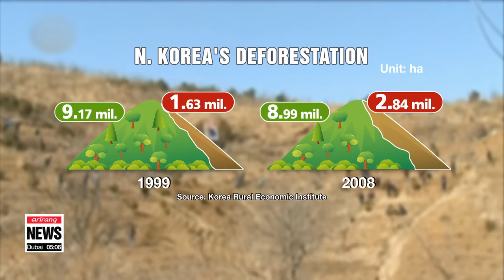Inter-Korean efforts to make Koreas green again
남북 산림협력, 추진 가능한 방향은?
  Now we dig a little deeper into some of the potential projects that could actually take effect,… as the two sides are sit down today for talks on a joint forestry program.
In the first part of our two part series,... we take a look at the inter-Korean efforts to make both Koreas a little bit greener.

  It marks the comeback of a once-jointly run project between the two Koreas.
  The two sides once held hands on joint forestry projects in the late 1990s.
But those projects were put on the backburner in 2010 when tensions spiked following a series of military provocations by North Korea.
However, with the cloud of tensions and threats lifted,... just like many other joint initiatives now being set up by Seoul and Pyongyang,... this one may end up being a long-term project between the two.
  However, both sides are realistic, considering the reality of North Korea's circumstances.
Some two-point-eight million hectares of forest had been cut down in North Korea as of 2008,… and that's nearly double the amount of bare land compared to just a decade earlier.
  It's so bad that a UK-based risk consulting company assessed North Korea's deforestation as the third worst in the world in 2012.

    "Precisely understanding the situation in North Korea is the most crucial first step. It's necessary if the two sides are going to be able to make a difference. However, we believe it will be different this time due to Pyongyang's determination."

  That determination,… reflected in its leader Kim Jong-un's efforts to restore a semblance of environmental care in his country: announcing plan to plant 6-and-a-half billion trees by 2023and even opening up a forestry science school at the elite Kim Il-sung University in Pyongyang.

  The forestry project between the two Koreas, although still very much in its infancy, could branch out in a number of ways.
Comprehensive projects related to forest-and-agriculture already seem to be coming down the pipeline.
Related businesses' stock prices have shot up over the past couple of weeks,... especially those involved in forest restoration, cultivating saplings, mineral exploration,... and seed production.

    "We are looking to start with cabbage, corn, broccoli and radish. Crops like these bring about quick benefits. especially with some of them being native to our soil. They are most suitable when we consider the environmental circumstances."

  The sentiment this time is more positive,... with North Korea showing a strong inclination to follow through on its pledges.
Environmentalists here in South Korea have one thing in mind,... improving this fertile land bestowed to us by our ancestors... and adding a lot more greenery along the way.